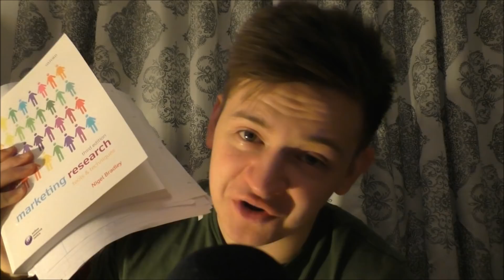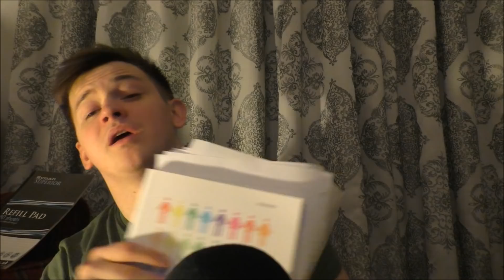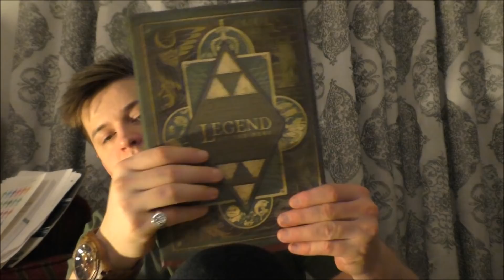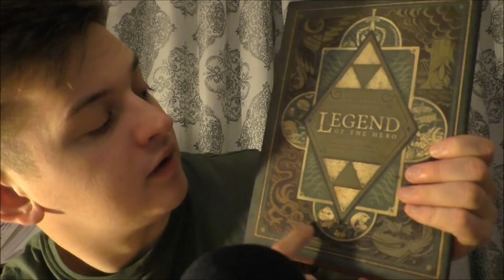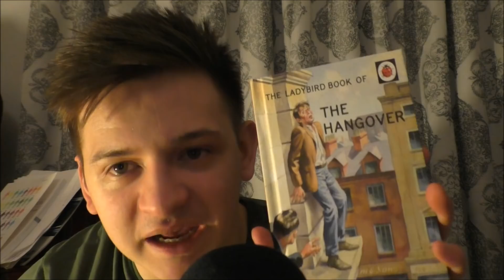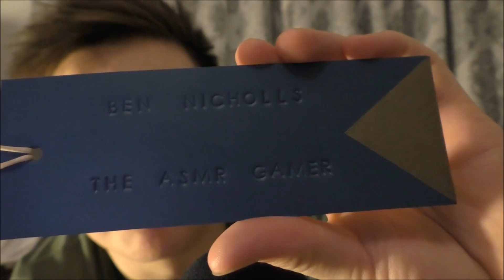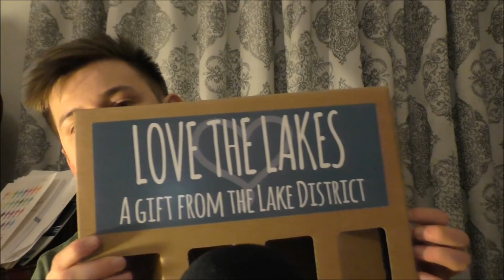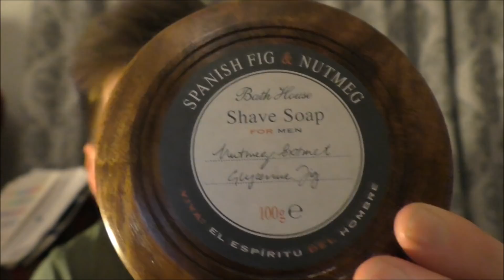(ASMR) Christmas Haul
Small Christmas Haul and Whisper

The ASMR Gamer App (Schedule, Exclusive Videos and more)